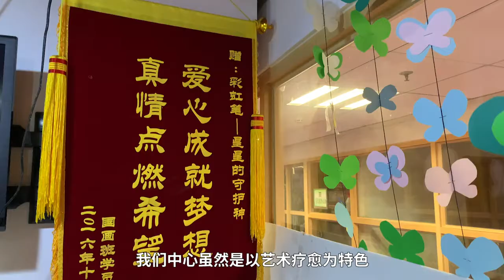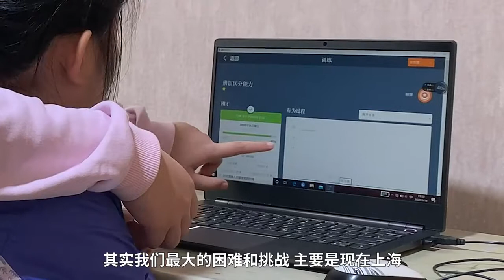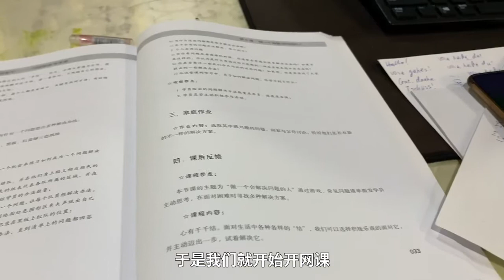Shanghai NGO helps autistic children get through coronavirus outbreak despite difficulties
For seven years, NGO “Rainbow Pencil” in Shanghai has helped children with autism through art. It faced setbacks during the CoronavirusOutbreak due to the online instruction format, but it’s now striving to get children readjusted to normal life.